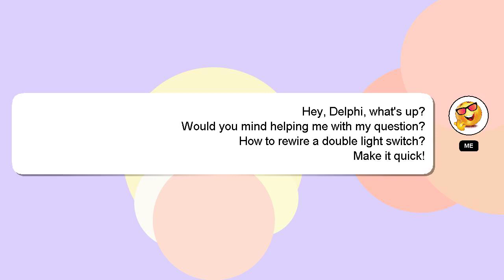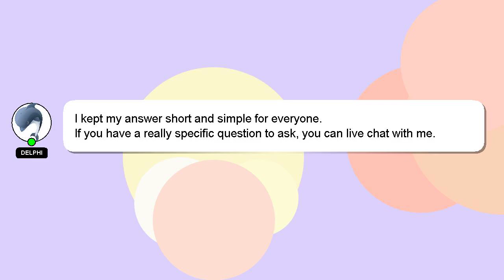How to rewire a double light switch?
Let me give you a quick introduction about myself, Hello there, my name is Delphi. Let me assist you in answering any questions you may have. - How to rewire a double light switch?

I will 'heart' your answer to show my gratitude for your contribution.

*2 What we are experimenting :*